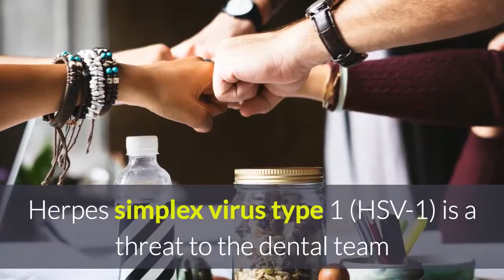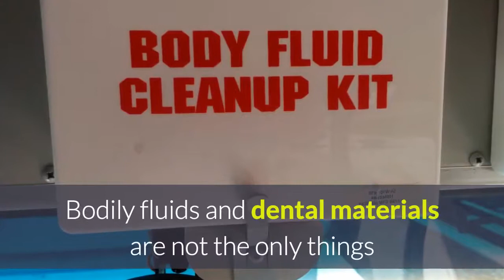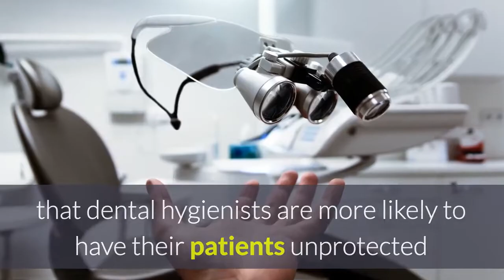dental assistant glasses - working in dental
dental assistant glasses - High quality Dental Assistant Glasses inspired T-Shirts, Posters, Mugs and more by independent artists and designers from around the world Pediatric Dental X-rays (Radiography): Pediatric Dentists often use Dental Radiographs, or x-rays for purposes diagnostic and preventative dentistry Cute Dental Assistant Safety Glasses Buy Life of a Medical School Student Sleep Study Coffee T-Shirt: Shop top fashion brands Novelty at Amazon Advice on what to do with free time

What To Do When You're Free, But You Are Bored In Inaba interactive virtual dental assistant for google home and google glass by hanjin (luke) cho dds.
 from putting on glasses  a mask  and gloves to removing the protective gear  weekend dental assistant school will teach you all that you need to know about being a dental assistant .
a dental assistant becomes certified as a cda by